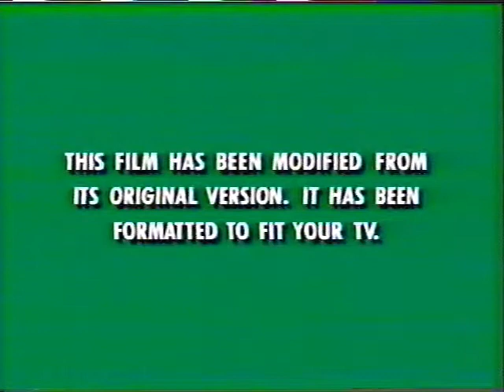Walt Disney Home Video (1997) Intro